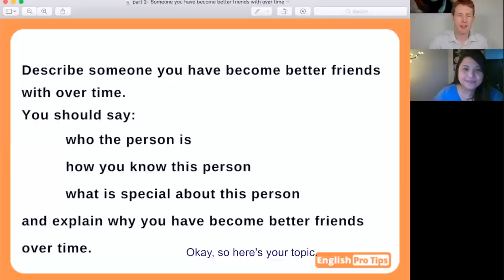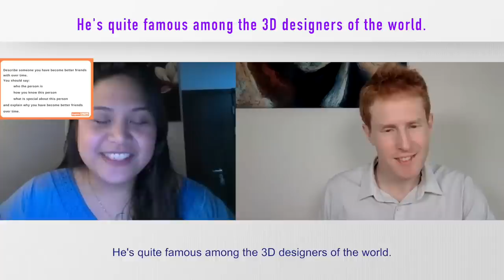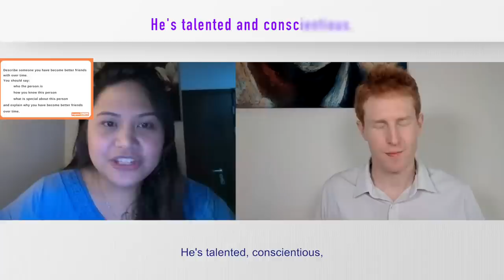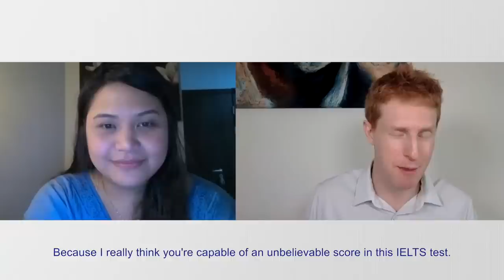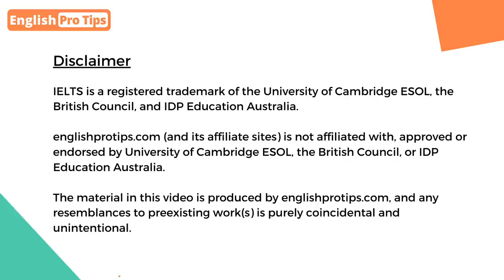Band 8.5 IELTS Test | Filipino Speaking Test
Grace is from the Philippines but living in Qatar. We did this IELTS speaking test before her real IELTS test. I was very impressed with her vocabulary and pronunciation. I hope it will help you with your own preparation.

00:00 Introduction
00:15 Part 1
06:19 Part 2
08:59 Part 3
15:12 Feedback